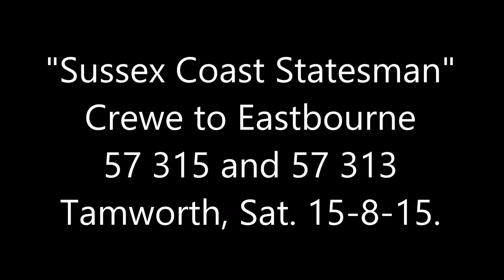"Sussex Coast Statesman" & "Royal Train", Tamworth, 15-8-15.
Tamworth Station, Saturday morning, 15-8-15. A brief visit to see the Sussex Coast Statesman turned out to be very interesting with the Royal Train and other really nice workings seen:
1. Sussex Coast Statesman Railtour.
2. The Royal Train with 67 026 & 67 006.
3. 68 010, Crewe Gresty Bridge to Wembley.
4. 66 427 & 66 432, Daventry to Mossend.
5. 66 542, Felixstowe to Ditton.
Then home for breakfast !!!